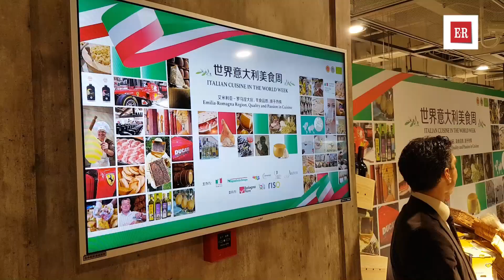Dop e Igp, la Cina dice sì alle eccellenze emiliano-romagnole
A Pechino l'incontro con i vertici delle  massime autorità cinesi in campo sanitario e in materia di indicazioni geografiche. A Shanghai per la settimana della cucina italiana e l'incontro con gli emiliano-romagnoli in Cina

Regione Emilia-Romagna
viale Aldo Moro 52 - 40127 Bologna